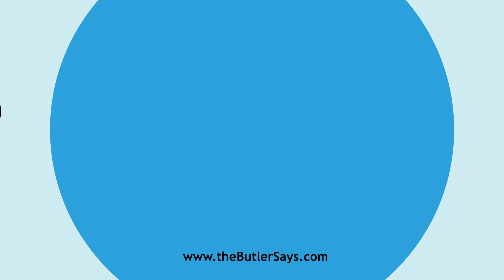Learn how to say this word: "Chain Pump"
This is the definition of "Chain Pump":
A pump consisting of an endless chain, running over a
   drum or wheel by which it is moved, and dipping below the water to be
   raised. The chain has at intervals disks or lifts which fit the tube
   through which the ascending part passes and carry the water to the
   point of discharge.